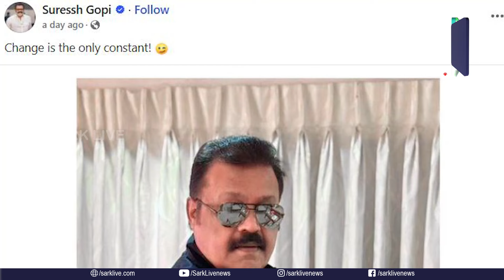താടി വടിച്ച് പുത്തൻ സ്റ്റൈലിൽ മന്ത്രി സുരേഷ്‌ഗോപി; സിനിമയിൽ പോകാൻ കേന്ദ്രം വിലക്കിയെന്ന് സംശയം